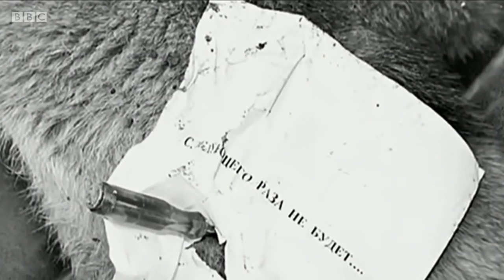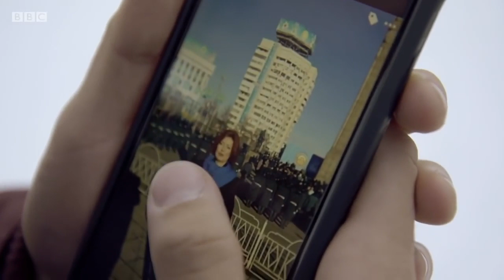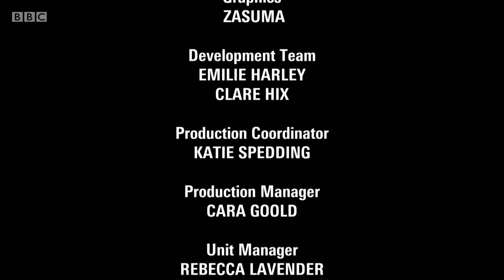Dictatorland Kazakhstan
n this episode, Ben Zand travels to Kazakhstan to experience the sinister and at times bizarre side to living in a dictatorship.

Beginning his journey in the capital city Astana, he finds a wealthy country. In the Bayterek Tower - the national symbol of Kazakhstan - Ben places his hand in a golden handprint of the president, where he's told he can make a wish. But he also finds that he's being quietly accompanied by a minder to keep an eye on him.

Deciding to get out of town, Ben takes the overnight train across the country to Kazakhstan's largest city, Almaty. It's Independence Day, celebrating 25 years since the end of Soviet rule, so Ben is keen to see some of the festivities.

But instead, because the government is nervous of protests, Ben is hurried out of town by the local mayor's office and forced to spend the day being shown around a nearby ski resort, where his minders provide him with fascinating facts on the size of the ski lift and the speed of the ice. It's a fun day out, but it isn't really what Ben had in mind. So to try and find out more about the other side of life here, Ben goes to a dissidents' gathering, where he meets Zhanbolat Mamay, who runs one of the few remaining independent newspapers in Kazakhstan.

Zhanbolat explains the fear that he lives in, and how journalists and politicians have reason to be scared for their lives. He recommends that Ben travels to the west of Kazakhstan, and a town called Zhanaozen, if he wants to get a real sense of the anti-government sentiment in the country.

Ben travels to Zhanaozen with a lawyer called Asel, who has spent years fighting for compensation for residents in Zhanaozen, many of whom lost friends and relatives, and many others of whom were injured, when the local police massacred 16 striking oil workers in 2011.

Asel takes Ben to meet two victims of the massacre. But as the sun sets, heavily armed police flock onto the streets - even five years after the massacre, the town is still more or less under curfew. When Ben gets back to his hotel, he's terrified to discover that the secret police are looking for him. It's a scary end to a journey in a country where the government still seems to have a lot to hide.